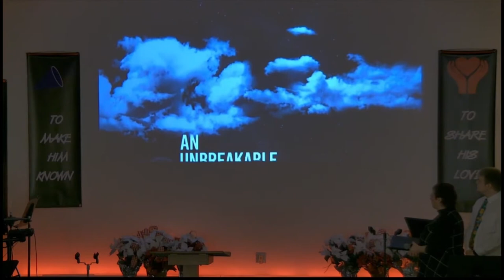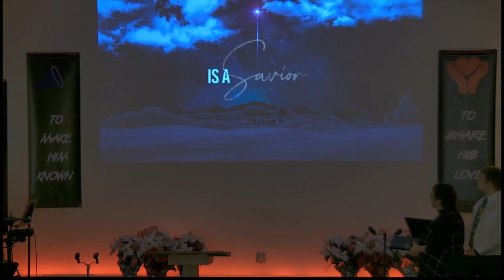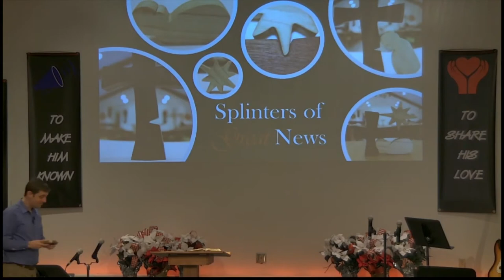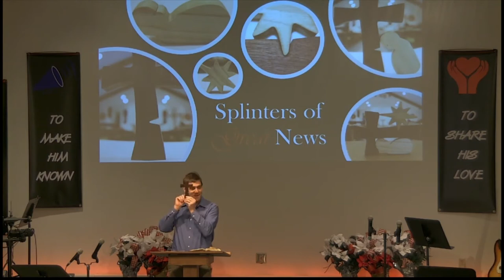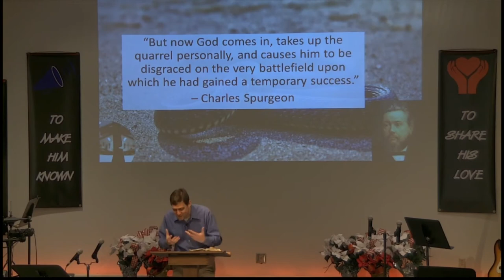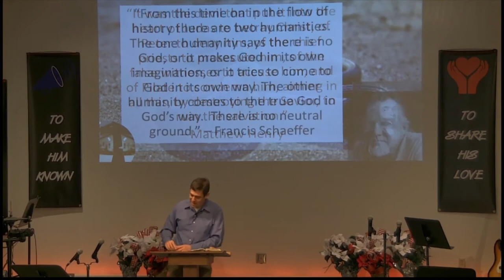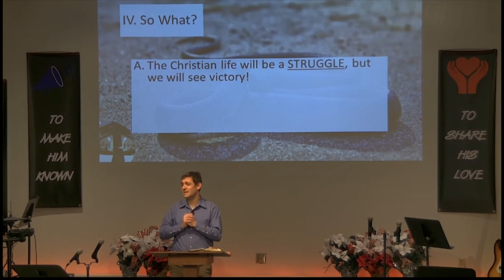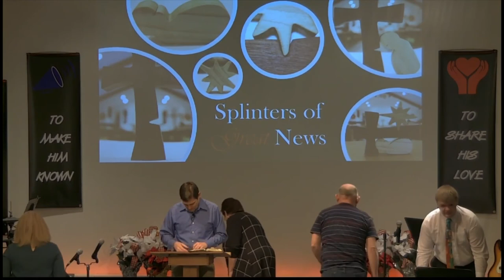December 6, 2020 - The Struck Heel and The Crushed Head - Genesis 3:15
The Struck Heel and The Crushed Head
Genesis 3:15
Pastor Paul Henschel